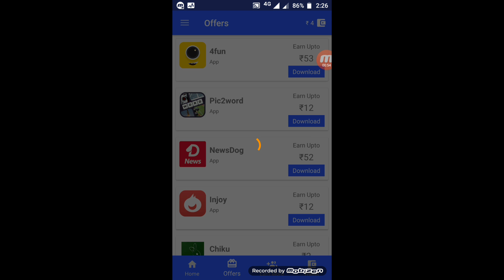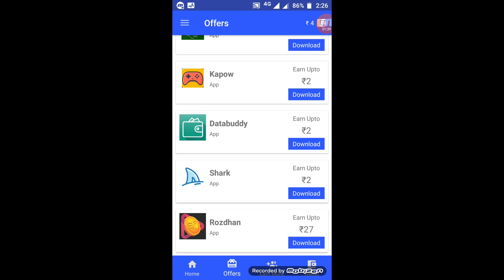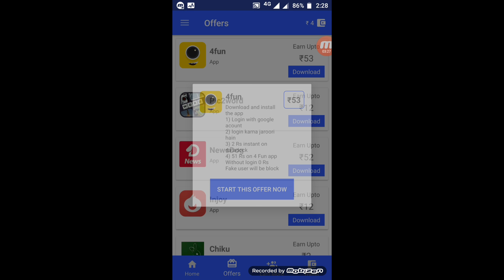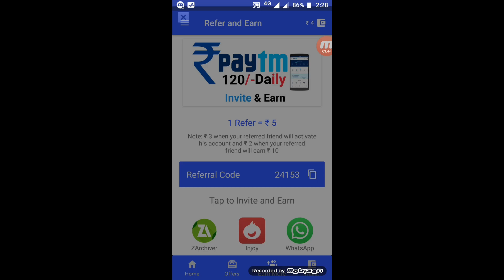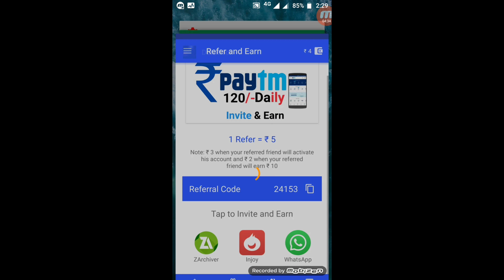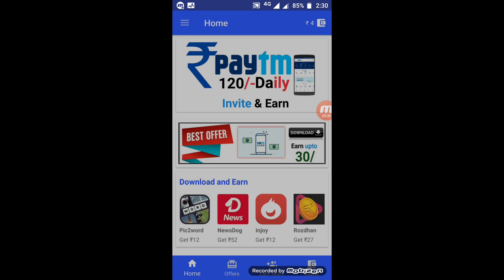हर वक्त कमाए 500₹ ये app सबका बाप||by tech and hack hindi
Sorry friends अब ये app play store से ban हो गई है इसलिए आपको निचे link से browser से download करना होगा.

tech and hack hindi